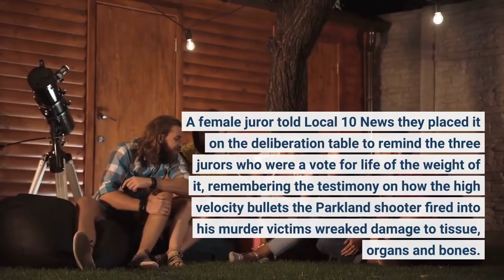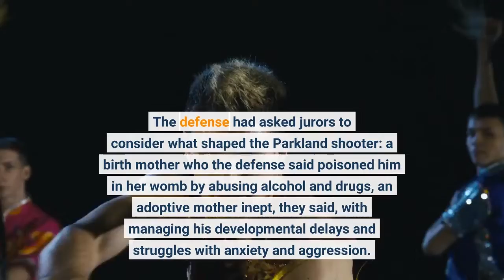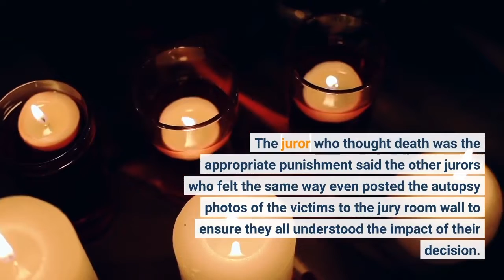Parkland shooting Juror explains why murder weapon was brought to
On Thursday in a Fort Lauderdale courtroom, the jury in the Parkland school shooting trial penalty phase decided not to impose the death penalty on confessed gunman Nikolas Cruz. FORT LAUDERDALE, Fla. – On Thursday in a Fort Lauderdale courtroom, the jury in the Parkland school shooting trial penalty phase decided not to impose the death penalty on confessed gunman Nikolas Cruz. At one point, the jury requested to see the AR-15-style rifle used in the shooting, and now we know why. A female juror told Local 10 News they placed it on the deliberation table to remind the three jurors who were a vote for life of the weight of it, remembering the testimony on how the high velocity bullets the Parkland shooter fired into his murder victims wreaked damage to tissue, organs and bones. That female juror said she was devastated. Family members of the victims in the courtroom at first looked at the jurors with hope, but the juror said she was unable to look back at them, knowing the verdict they were about to hear would devastate them. The jury may have agreed the state proved beyond a reasonable doubt that Cruz knowingly created a great risk of death to many persons, that it was especially heinous, atrocious, and cruel, as the judge said, but they didn’t all agree those aggravators outweighed reasons for life the defense presented during its case. The defense had asked jurors to consider what shaped the Parkland shooter: a birth mother who the defense said poisoned him in her womb by abusing alcohol and drugs, an adoptive mother inept, they said, with managing his developmental delays and struggles with anxiety and aggression. In a letter to the judge written Thursday, one of the jurors said she voted for life and described the deliberations as tense. The juror who thought death was the appropriate punishment said the other jurors who felt the same way even posted the autopsy photos of the victims to the jury room wall to ensure they all understood the impact of their decision. Since they were not unanimous on all 17 counts, a final recommendation of life in prison without parole was the verdict. Late Thursday night Local 10 News learned prosecutors are asking the court to authorize law enforcement to interview a juror who called them to say she was threatened by a fellow juror while in the jury room. This speaks to the friction between jurors that some have mentioned. About the Author:Christina VazquezChristina returned to Local 10 in 2019 as a reporter after covering Hurricane Dorian for the station. She is an Edward R. Murrow Award-winning journalist and previously earned an Emmy Award while at WPLG for her investigative consumer protection segment "Call Christina."